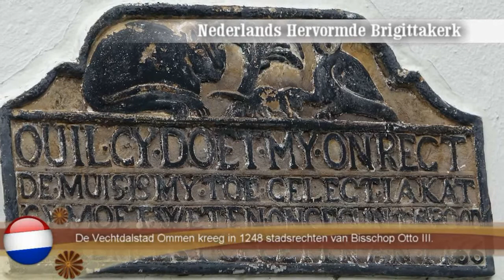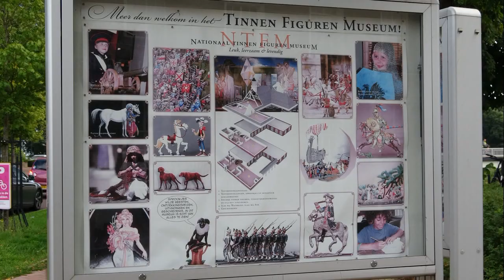Ommen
De unieke Vechtdalstad Ommen heeft al sinds 1248 stadsrechten. De stad ligt aan de Overijsselse Vecht, in de streek Salland, waar al in het jaar 1100 een doorwaadbare plaats langs de Vecht was. In het oude stadhuis van Ommen is sinds 1985 het Nationaal Tinnen Figuren Museum gevestigd.